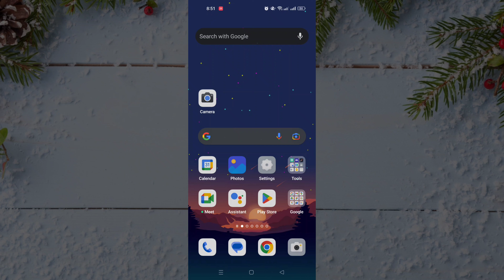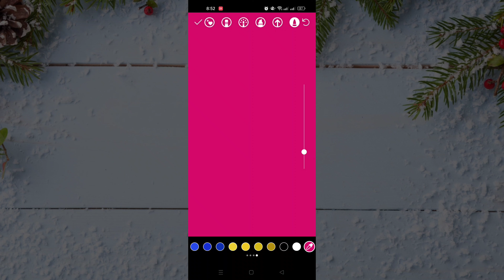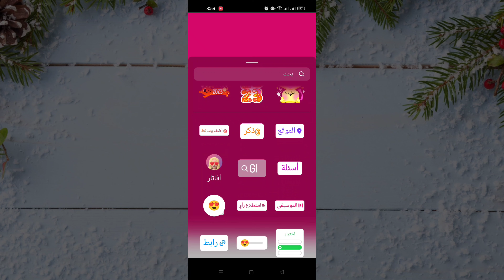طريقة تغيير لون خلفية ستوري الانستقرام 2023 Instagram ✅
طريقة تغيير لون خلفية ستوري الانستقرام
في فيديو اليوم قدمنا لكم طريقة القيام بتغيير لون خلفية القصة أو الستوري على تطبيق انستقرام